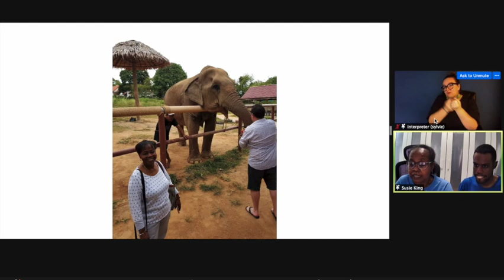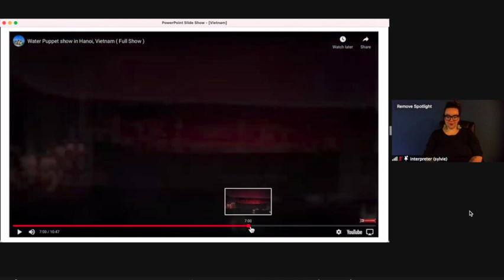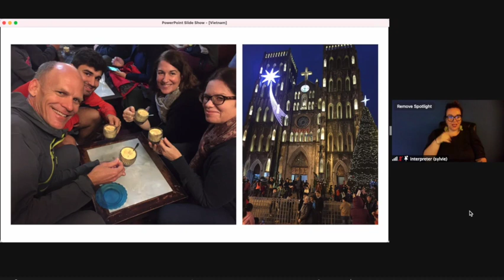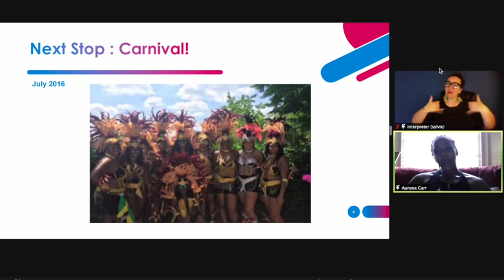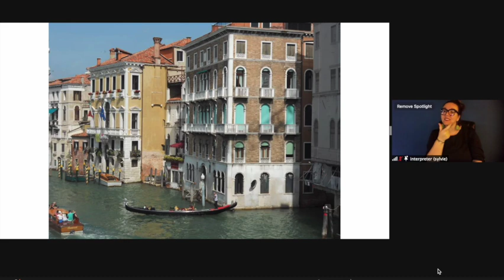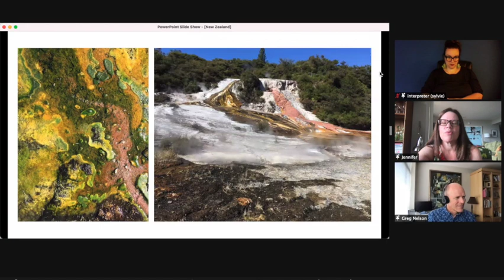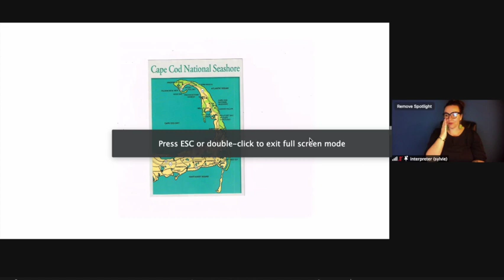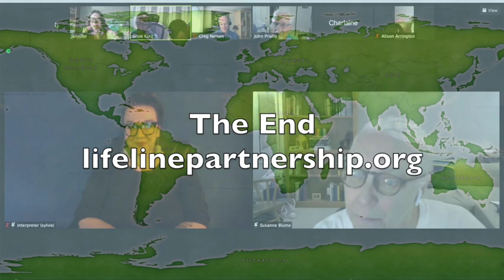Lifeline Partnership: If I Could Go Anywhere w ASL interpretation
Join as as we share some of our vacation spots... both US and International!